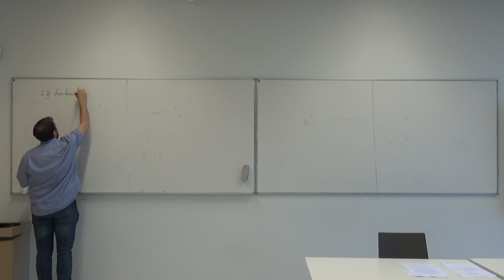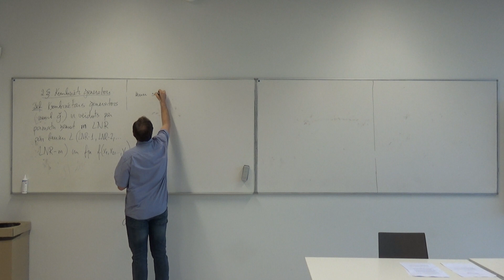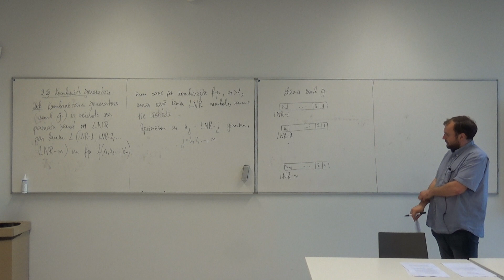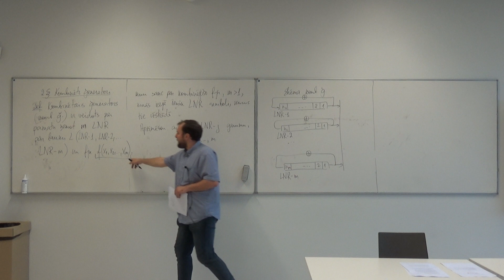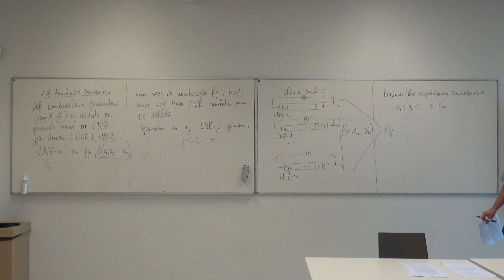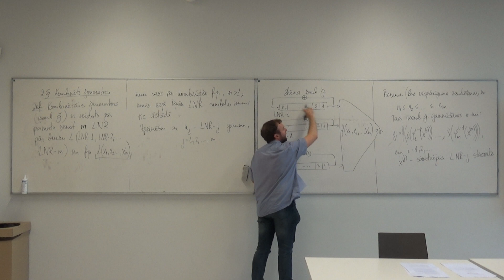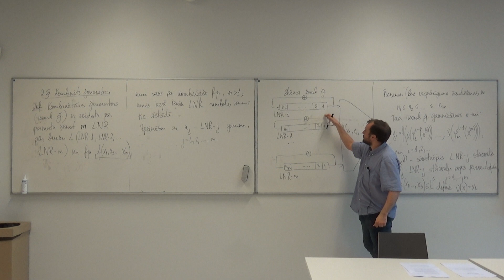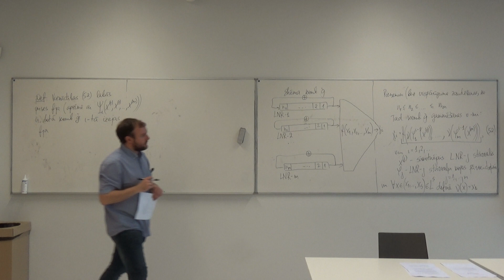Klasiskā kriptogrāfija, 15_lekcija, 15_4